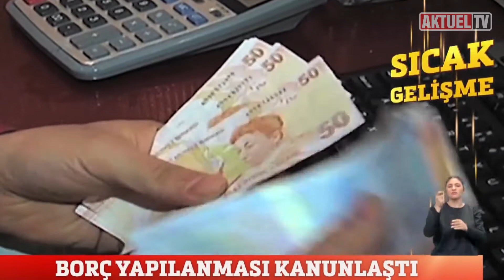AKTÜEL HABER BÜLTENİ "Kapsamlı Vergi yapılandırması Başlıyor"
Kapsamlı VERGİ yapılandırması başlıyor. Birçok vergi kalemi yapılandırma kapsamına alındı.

Vergi yapılandırması kapsamında SGK, VERGİ CEZALARI , MTV, ÖTV ve trafik cezaları gibi birçok vergi kalemi 18 taksitte yapılandırılacak. Ayrıca ödemelerini peşin yapacaklara faizler tamamen silinecek

Balıkesir’de hırsızlık Operasyonu..Ege Mahallesinde bilgisayar çalan kişiler kıskıvrak yakalandı

Balıkesir Karesi Ege Mahallesinde bir işyerinden bilgisayar, ekran kartı gibi parçalar çalan şahıslar güvenlik kameraları sayesinde polis ekiplerinin operasyonu ile yakalanarak adliyeye götürüldü

Erdek’te ezilen köpeklere şefkat eli..Balıkesir Belediyesi Erdek’te bir benzin istasyonunda Ezilen köpeği tedavi altına aldı

Balıkesir’in Erdek İlçesi’nde bir akaryakıt istasyonunda otomobil tarafından ezilen iki köpekten birisi hayatını kaybetti. Diğer köpek ise Balıkesir Büyükşehir Belediyesi ekipleri tarafından tedavi altına alındı.